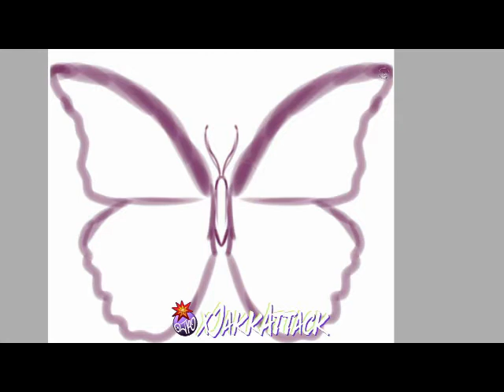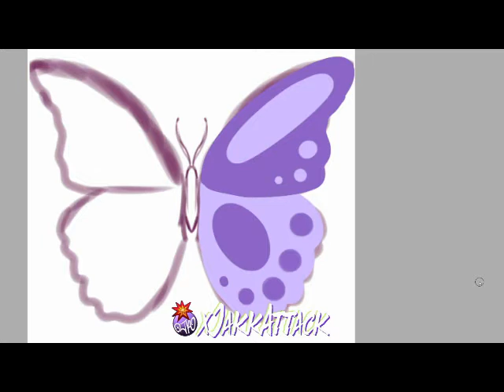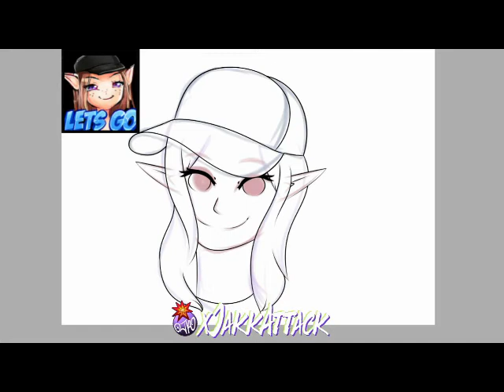Kate Emote & Icon Set Time Lapse